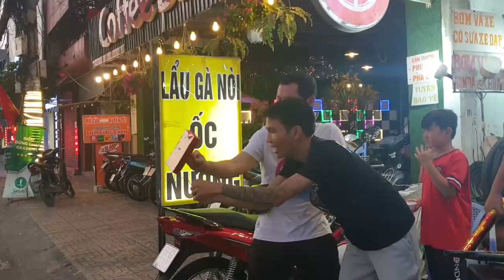CLEAR VLOG | ĐÊM GIAO THỪA 2020